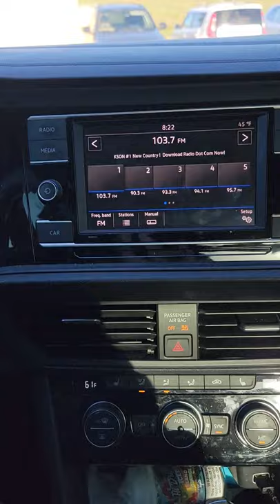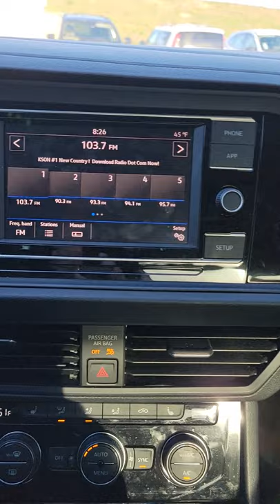Winning $100 on a Radio Station!